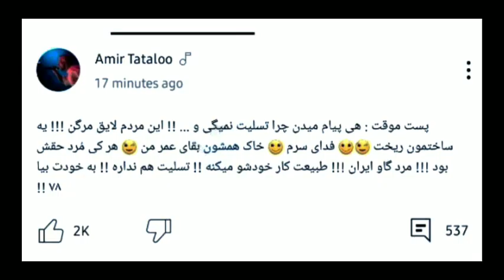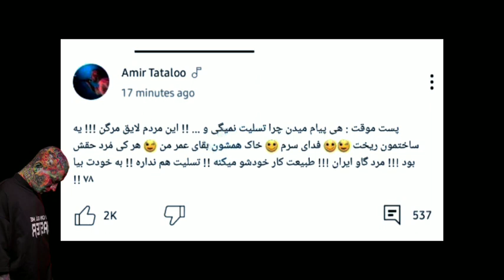فحش دادن تتلو به مردم مُرده در آبادان /تبریک به مردم مُرده در متروپل/دست زدن برای افراد مُرده آبادان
به خبری که هم اکنون به شست ام رسید توجه کنید 😁

درست کردن کامنت جعلی از طرف امیر تتلو که توی اون پیام به مردم مرده در متروپل آبادان فحش دادن.

سوتی جدید صداوسیما و تبریک گفتن به مردم مرده در متروپل آبادان.

سوتی در جدیدترین کنسرت ماکان بند و تشویق کردن افرادی که در متروپل آبادان مردن.

همه ی این اخبار رو با دیدن این ویدئو ی سمی میشنوین.😉

پس لطفا ما رو دنبال کنید تا اخبار بعدی رو از دست ندین.🙏🙏

راستی اگه دوست داشتین کانال تلگرام مون رو هم دنبال کنید.

لطفا اگه از این ویدئو خوشتون اومد،
ویدئو رو لایک کنید،
کانال رو سابسکرایب کنید،
و ما رو به دوستان تون معرفی کنید.